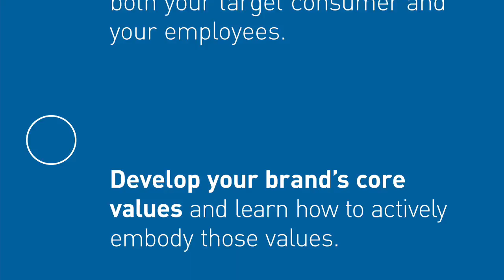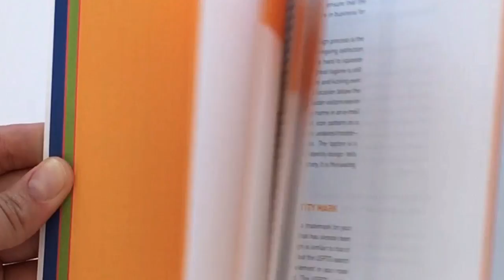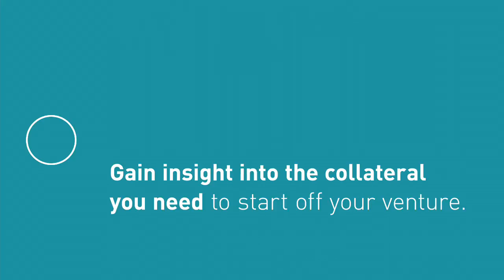How to Launch a Brand - Book Preview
Preview of the second edition of 'How to Launch a Brand' (Fabian Geyrhalter, Brandtro, 2016). Now available everywhere.

The book will guide you through the steps necessary to build a brand from the ground up:

Step 1 (Chapter 1): Create a brand platform
Step 2 (Chapter 2): Devise a brand name
Step 3 (Chapter 3): Design your brand's identity
Step 4 (Chapter 4): Craft your brand atmosphere touch points

Most entrepreneurs, even seasoned brand managers, launch first and then work on slowly transforming the new offering into a brand. A logical progression, I would agree. After all, how can you possibly launch as a brand if you don’t have any customers or marketing outreach and—obviously, since you just launched a new offering—you have no legacy or advocates?

The simple answer is by design. Design relates to the systematic process you have to adhere to, which is likely the primary reason you are holding this book in your hands. In addition though, design truly holds the key to the success of your new brand. It will set your offering apart to look, feel, and sound like a brand at the time of launch, as opposed to something that might or might not have the power to eventually turn into a brand. This book will teach you how to launch your brand by design.

In this book I share expert insights based on two decades of professional experience transforming new product and service ventures from ideation phases to tangible brand realities. Each of the key phases of preparing for a brand launch are broken down into practical guidelines designed to help you make the right branding decisions along the way.